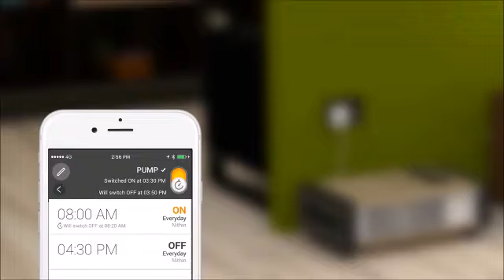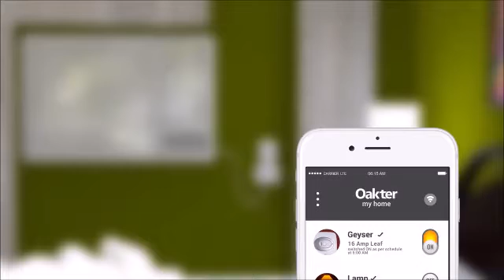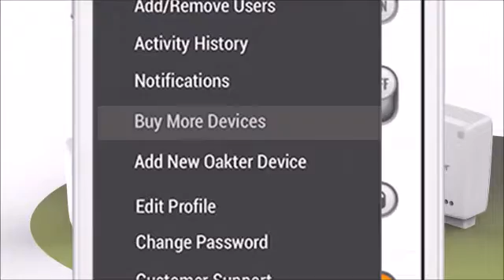Oakter Product Demo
NextBrandz launches Oakter -Home Automation Solution.
Oakter is an internet enabled, plug and play home automation solution. It lets you -
1. Schedule your routine tasks
2. Remotely control your home appliances
3. Controls your AC to guarantee your comfort
4. Lets you manage your energy consumption!